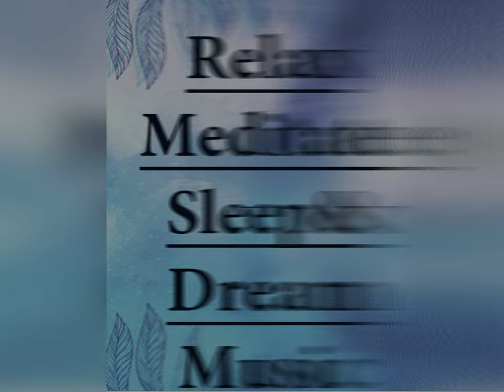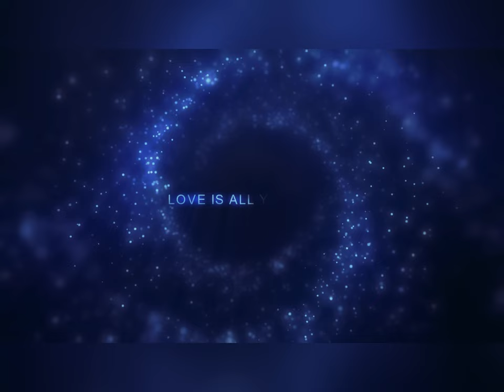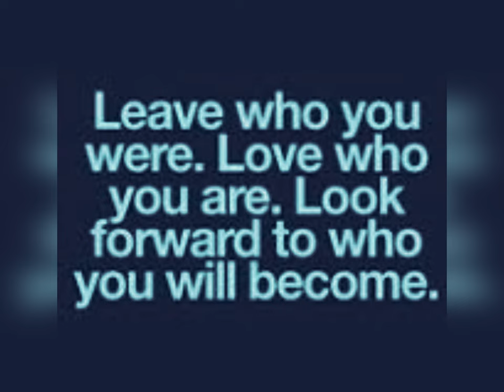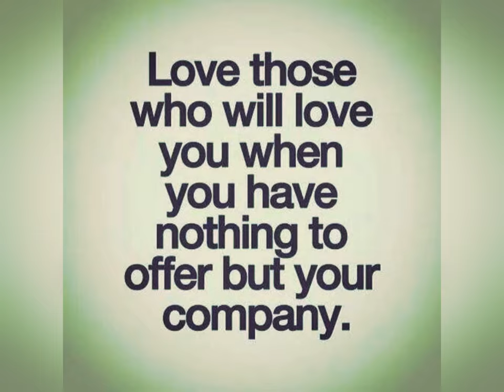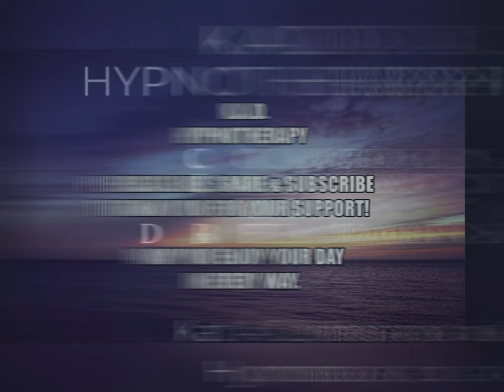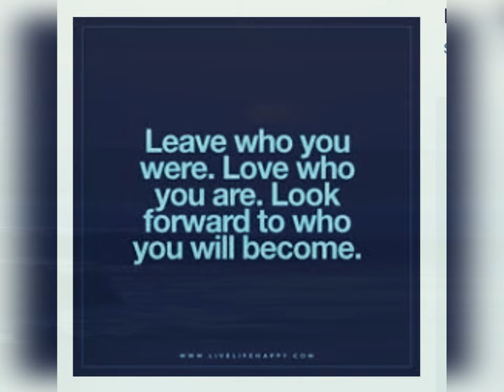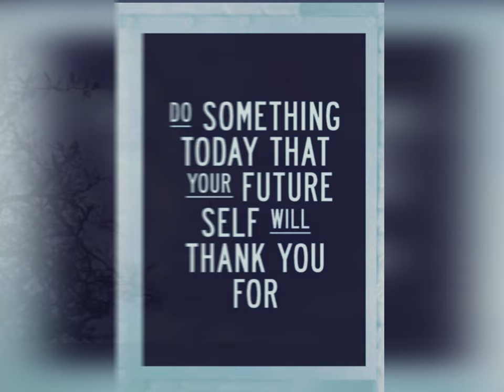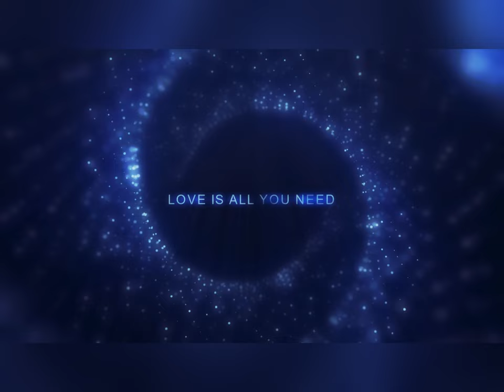DREAMUSIC W/IMAGERY - Heartwarming nostalgic family photos. Simply relax, let go of stress & dream.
DREAMUSIC W/IMAGERY - 1HOUR of Heartwarming nostalgic family photos. Simply relax, let go of stress & dream.
Take off your worries and let your anxiety melt away by simply relaxing deeply and breathing calmly. Thank you for your support & Enjoy Today In Every Way!
Shat Lav & Merci,
-Kat A. Darma

EXTRA INFO:
-I'm still a bit of born again virgin with new social media, (yes, I remember AOL...but it's all good, we live and learn). I promise my good vibes are infused into everything I create.
I feel that Content Creation is a boomerang and so I choose to only send out good things consistently, with pride and passion and the universe will inevitably return the boomerang from whence it started, and it will return ten fold with whatever meaning & intent you assigned it.
Positive thoughts lead to positive actions, positive actions lead to forward momentum, and once you start moving forward, it's so much easier to Continue leading upward.
If you're reading this, I promise there's ALWAYS a reason to try just a little more than you did yesterday, even if it's harder than yesterday, just keep moving forward, just one thing at a time. Even the smallest most fractional inconsequential positive actions by your standards are possibly the motivation that you or someone you love Needs to inspire positivity or reverse negativity. WE GOT THIS!

I try to staying mindful and aware and I look forward to letting you see, hear & feel my work...I invite you to Come Into My Kartoshka Dreams.

Instagram (New & For the First Time for Me, LOL): @katdarmand

Merci = Thank you for your support!  Big Hugs & Armenian Kisses (cheek to cheek)